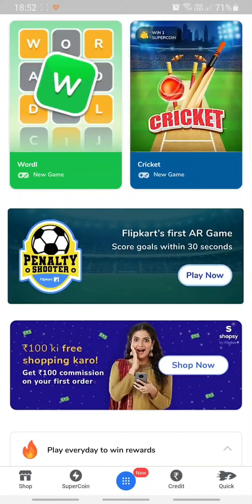Flipkart WORDL Quiz Answer Today 1 MAY 2022 | WORDLE